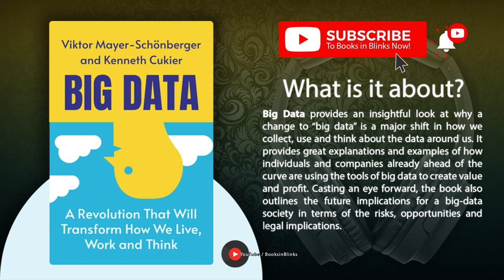Big Data by Viktor Mayer-Schönberger and Kenneth Cukier (Book Summary)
A Revolution That Will Transform How We Live, Work and Think @BooksinBlinks

Big Data provides an insightful look at why a change to “big data” is a major shift in how we collect, use and think about the data around us. It provides great explanations and examples of how individuals and companies already ahead of the curve are using the tools of big data to create value and profit. Casting an eye forward, the book also outlines the future implications for a big-data society in terms of the risks, opportunities and legal implications.

⏭ 00:00 Introduction to Big Data by Viktor Mayer-Schönberger and Kenneth Cukier
⏭ 02:00 Data is increasingly being collected and put to use in all aspects of our lives, from the size of our bums to the way we walk.
⏭ 03:42 Big data frees us from the limitations of using small samples of data to represent whole populations.
⏭ 05:27 Vast sets of messier data can be more useful than smaller, more accurate ones.
⏭ 07:23 Big data does not tell us why two things are related, just that they are, but even this is often good enough.
⏭ 09:16 Although data is generally collected for a specific purpose, there are often secondary applications that hold even greater value.
⏭ 11:09 Anyone can spot new opportunities to create value from the data around them – you just need the right mindset.
⏭ 12:59 Combining sets of data can create greater value than the individual parts.
⏭ 14:47 Online services such as Facebook record everything we do on their sites and use this data to enhance the service they offer.
⏭ 16:37 Current privacy laws and anonymization methods are ineffective and inefficient when applied to Big Data.
⏭ 18:35 Big data facilitates the prediction of criminal behavior, but we must never judge someone before they have actually committed a crime.
⏭ 20:37 Being overly data-driven can be perilous: we may be measuring the wrong thing, incentivizing the wrong behavior or relying on inaccurate data.
⏭ 22:29 Final Summary of Big Data by Viktor Mayer-Schönberger and Kenneth Cukier

➤ *Who is Viktor Mayer-Schönberger?*

Viktor Mayer-Schönberger was on the faculty of Harvard’s Kennedy School for over ten years before taking up the position of professor of Internet Governance and Regulation at Oxford University. He is also the author of Delete: The Virtue of Forgetting in the Digital Age.

 ➤ *Who is Viktor Kenneth Cukier?*

Kenneth Cukier is the data editor of the Economist, and writes widely about what is happening in the world of big data. His articles, covering technology, business and economics, have appeared in the New York Times, Foreign Affairs and the Financial Times.